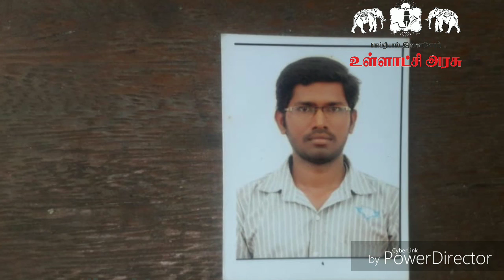பாப்புலர் பிரண்டஸ் ஆஃப் இந்தியா கட்சியினர் உதவியுடன் சவுதியில் பணிக்காலத்தில் இறந்த இளைஞர் உடல்மீட